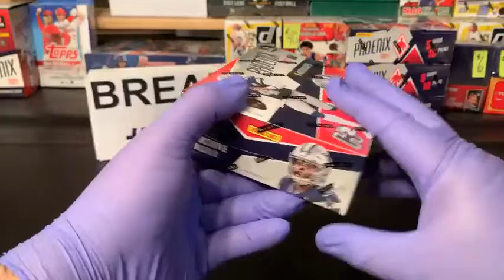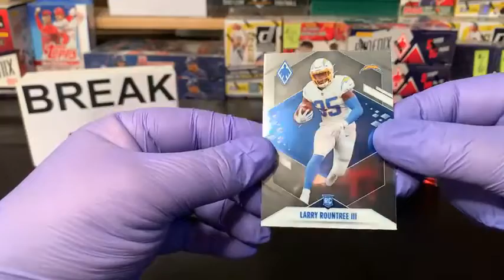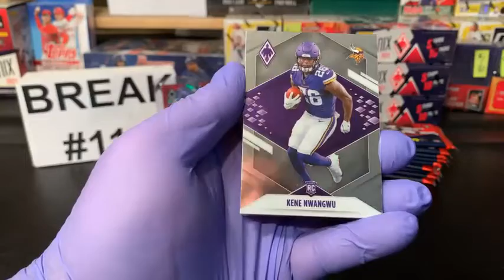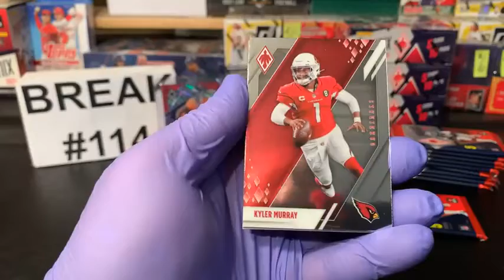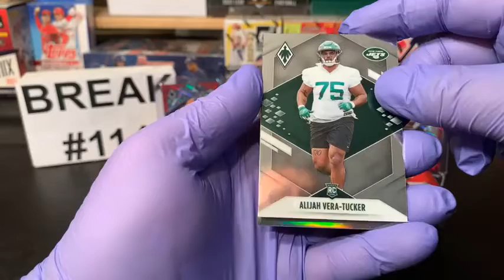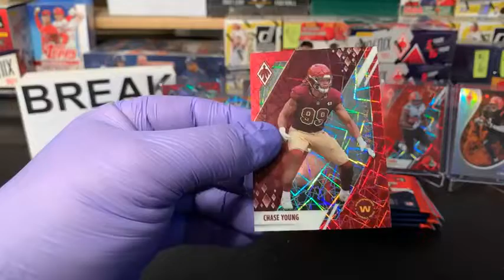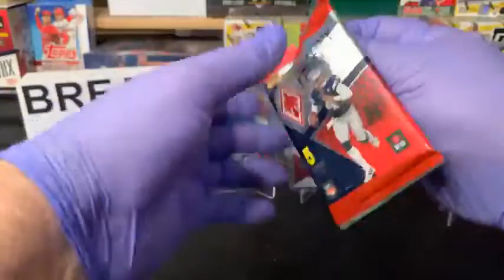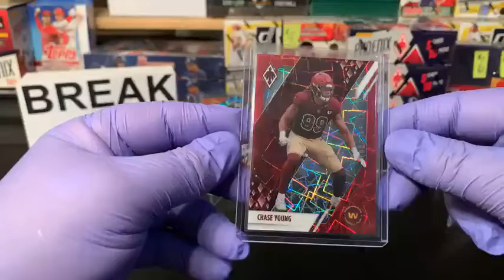Break #14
Saturday, May 14, 2022 10:00p.m CST (1-2021 Pheonix H2 Football Hobby Box)